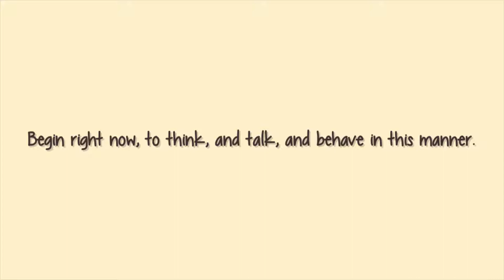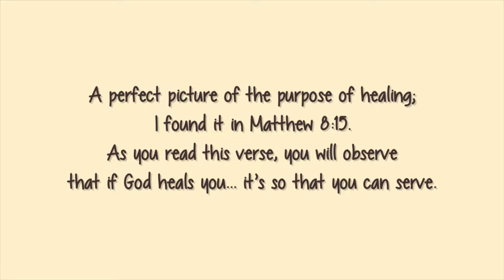Behavior, Healing, and Training - Golden Nugget #393